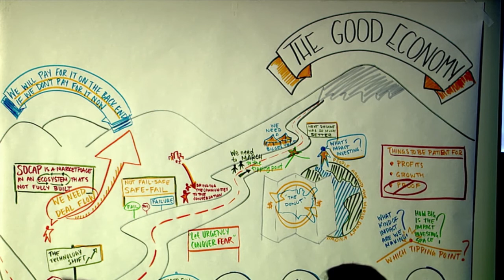Managing Impact for the Long Term - Panel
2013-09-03